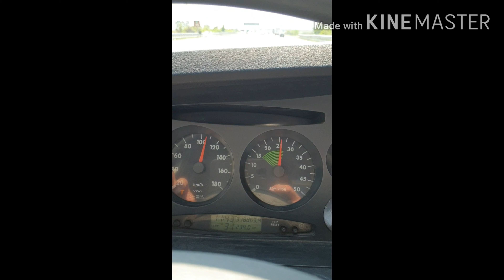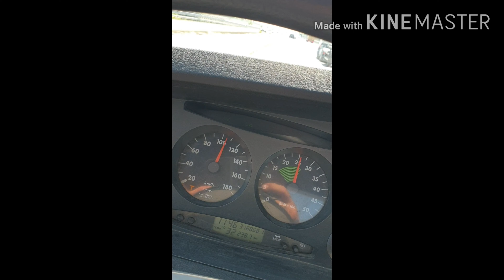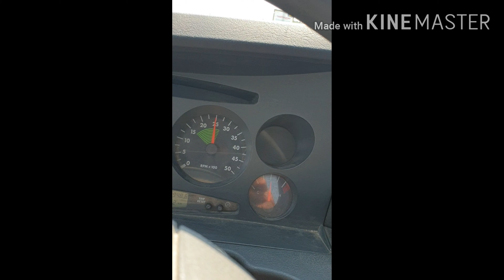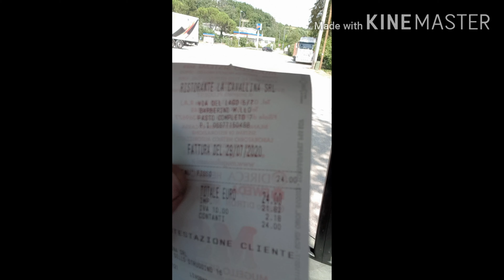Buhay operaio & trucker